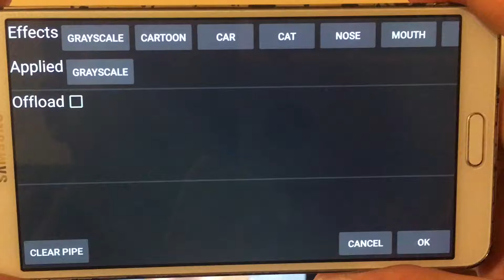CS6250 Final Project Demo (Offloading)